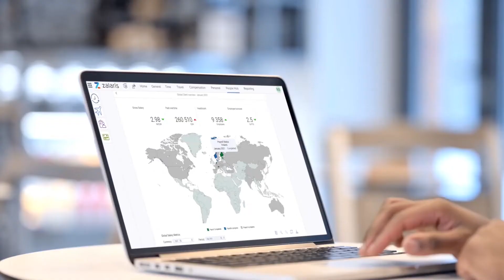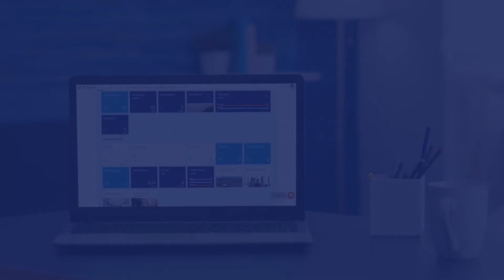Zalaris PeopleHub - All Ihre HR Daten an einem Ort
Mit Zalaris PeopleHub erledigen Sie alle HR-Aufgaben auf einer zentralen Plattform. Egal, ob Lohnabrechnung, Zeit- und Spesenreports oder Talent Management – alles ist zentral an einem Ort gebündelt.